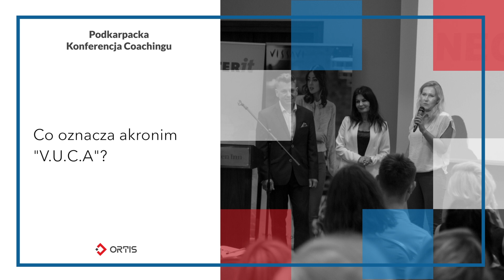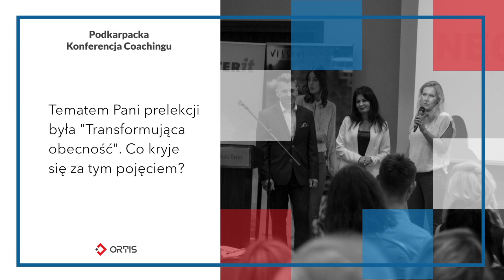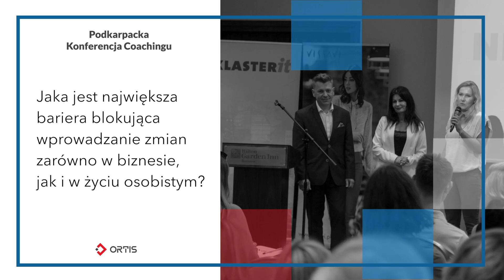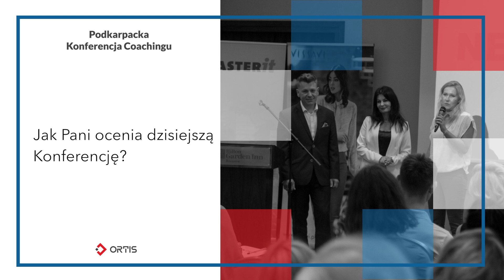Wywiad Paulina Barnaś